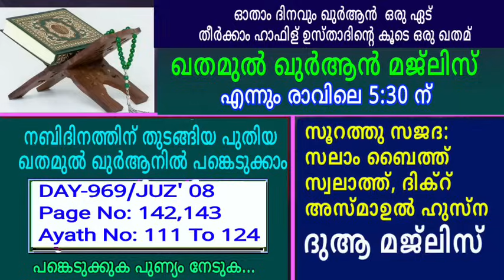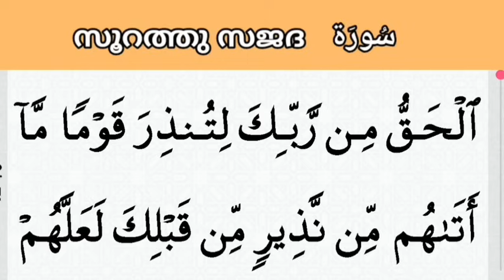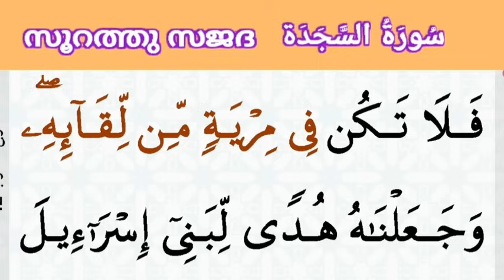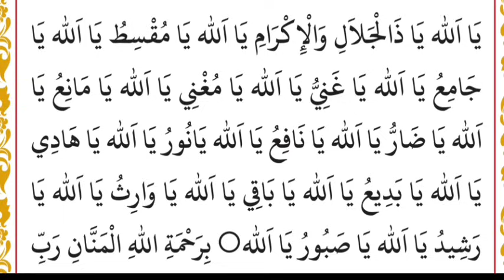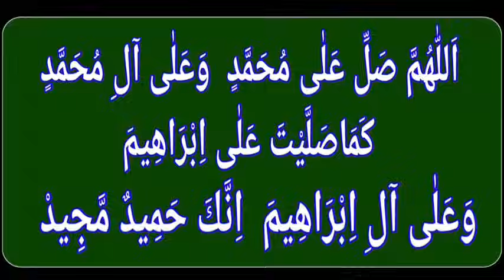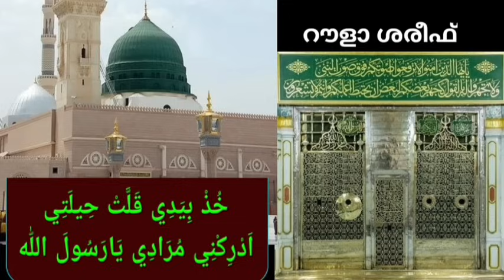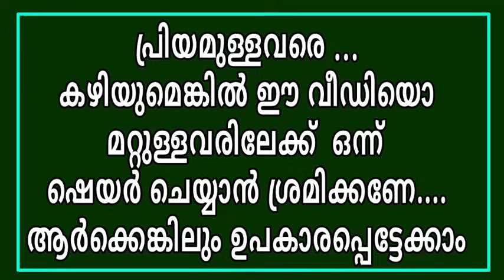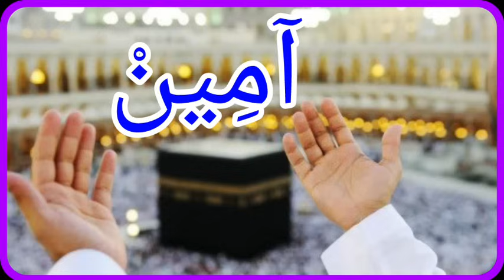DAY - 969/ഖുർആൻ പാരായണം/07/12/2023/വ്യാഴം/msvoice/Ahmad naseem baqavi/khathamul Qur'an/ഖതമുൽഖർആൻ